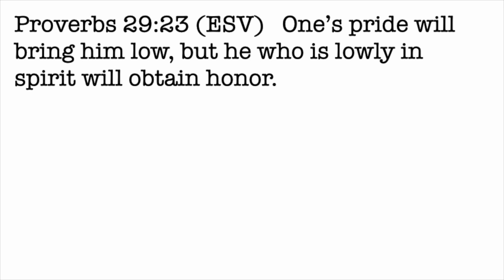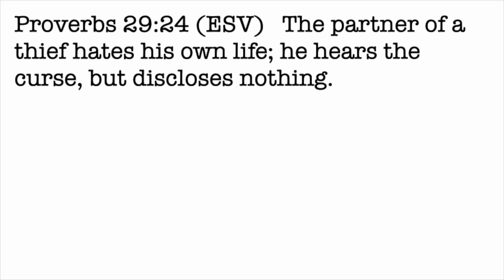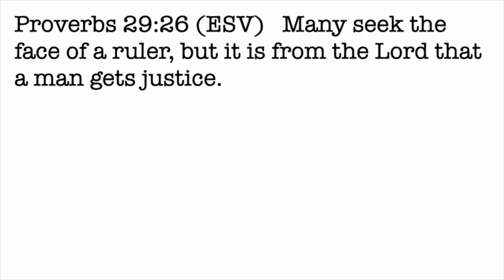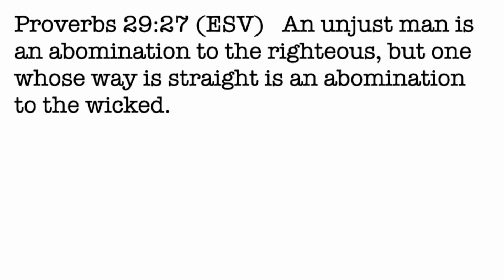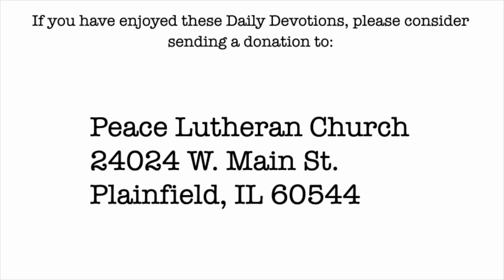Daily Devotion with Pastor Balla for July 5, 2023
Proverbs 29